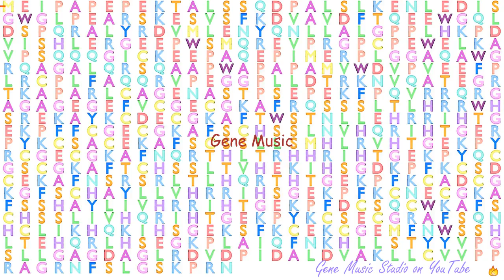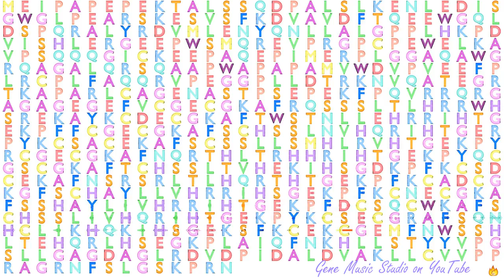Gene Music using Protein Sequence of ZNF74 "ZINC FINGER PROTEIN 74"